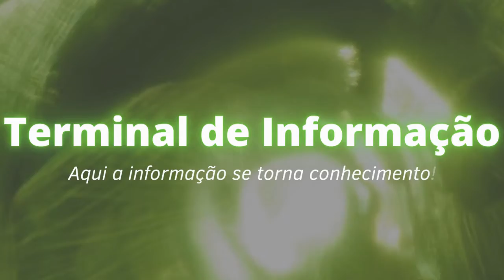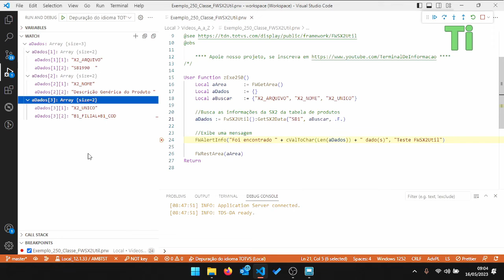Buscando informações das tabelas com a FWSX2Util - Maratona AdvPL e TL++ 250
Nesse vídeo demonstraremos a utilização da classe FWSX2Util, que serve para buscar as informações das tabelas (SX2) no dicionário de dados.